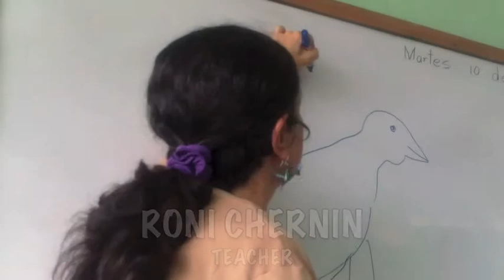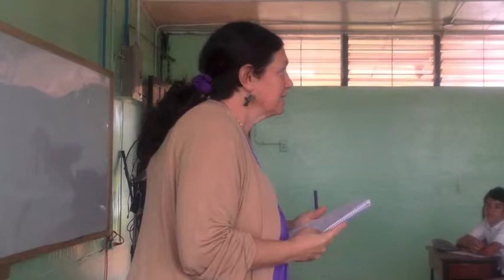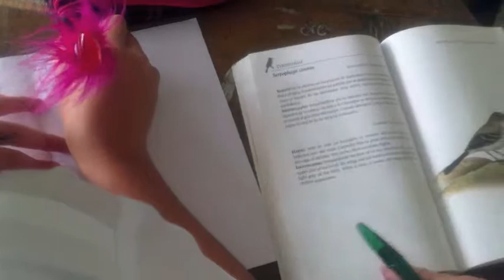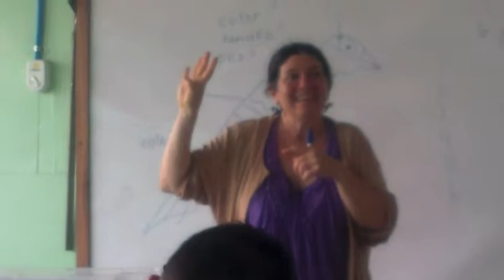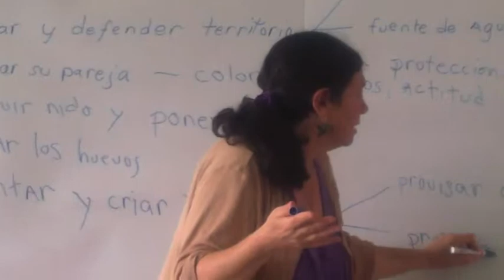B S I 4 Las Brisas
Roni Chernin teaches another' bird sleuth ' class @ Escuela Las Brisas, with special guest star JIM ZOOK.